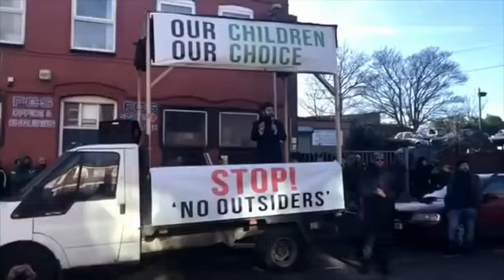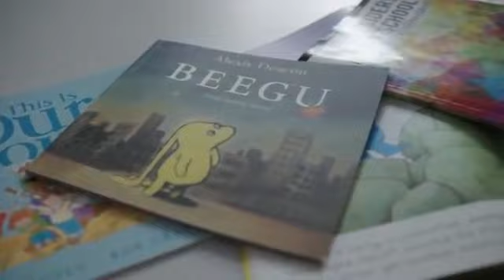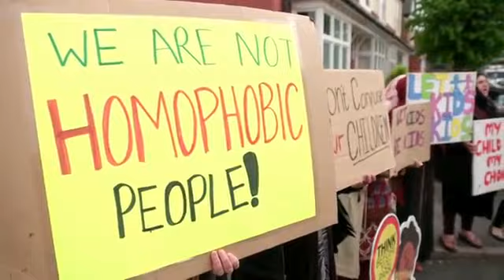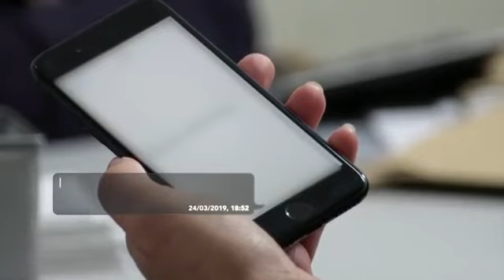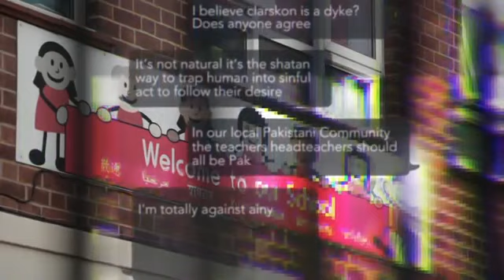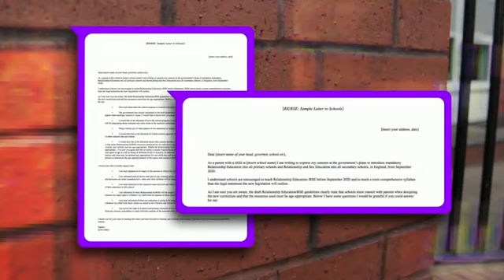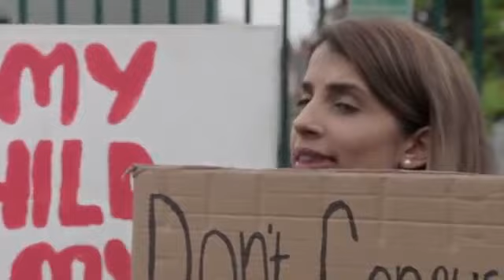Sex education: The Clash of LGBT and religious rights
Muslims are caught up in between the jaws of a government policy that imposes upon them the immoral values of the LGBT community, and an aggressive media that portrays them as villains for rejecting su h immortality.